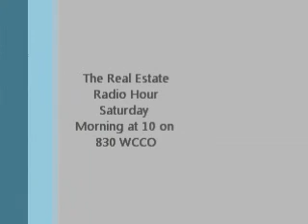Real Estate Radio Hour Cambria Mortgage - 04.21.12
Matt from Cambria Mortgage details the HARP II program.